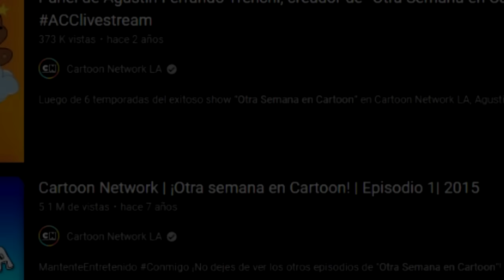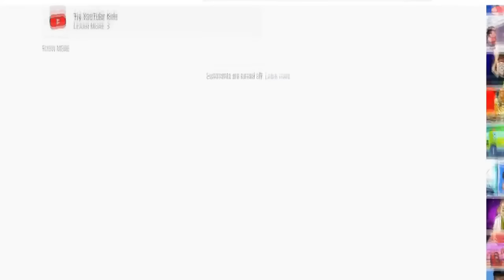¿POR QUÉ FINALIZÓ OTRA SEMANA EN CARTOON? (Por fin la respuesta)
¿Por qué llego a su fin el show de OTRA SEMANA EN CARTOON?...